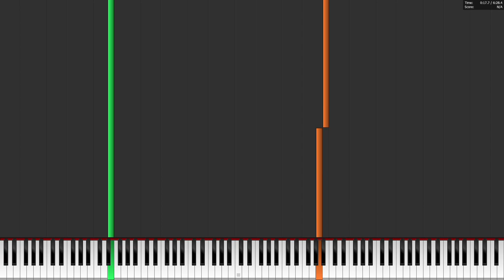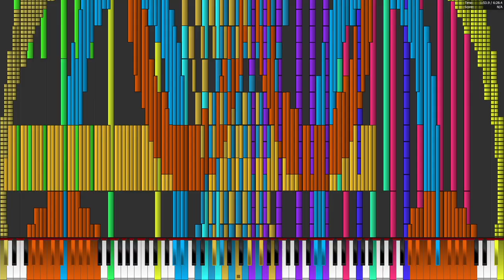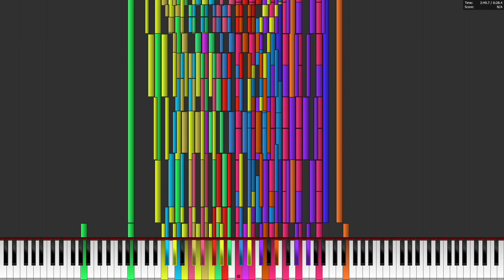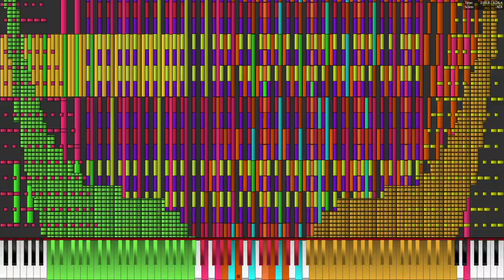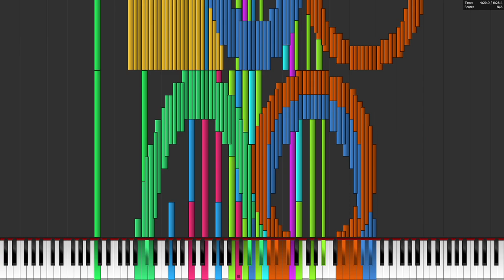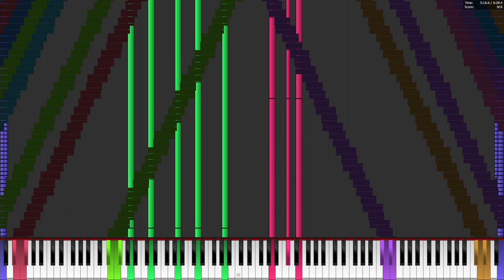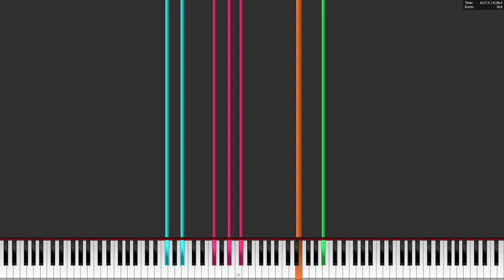Core i5 1235U plays Tau 2 12.56 Million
MIDI by Pon's MIDIs

PC Specs:
Acer Aspire A515-57
Intel Core i5 1235U 1.3-4.4 GHz
8 GB DDR4 3200
Intel Xe Graphics
512 GB SSD